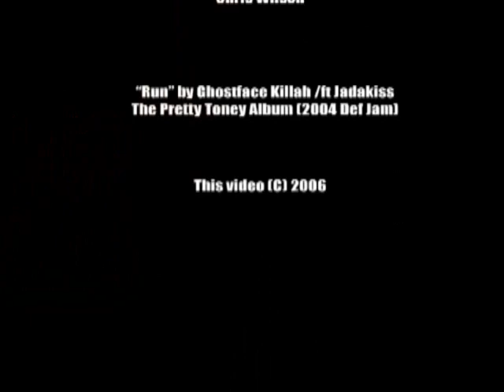GHOSTFACE KILLAH - RUN - A TRAGEDY IN ONE ACT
DasDef Productions presents Run